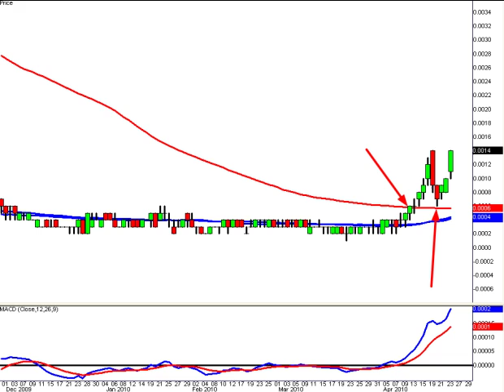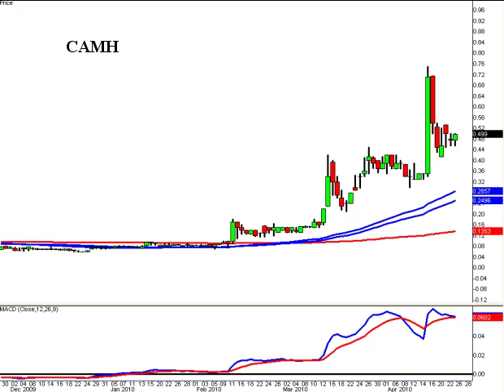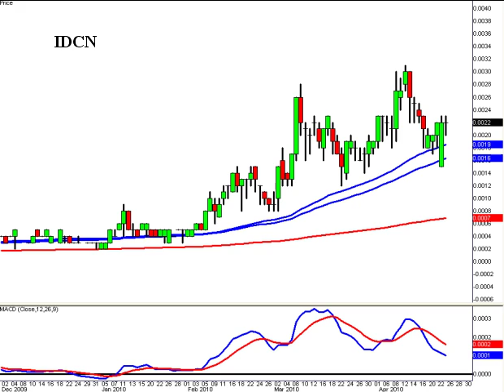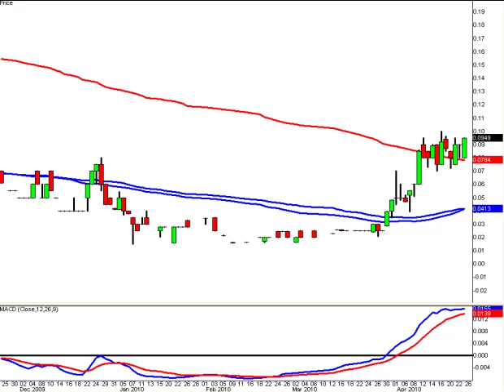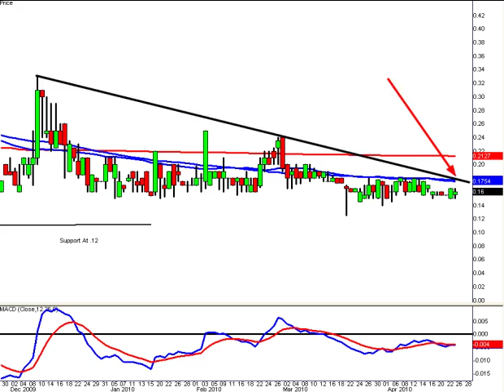HOT OTC Penny Stocks For The week Of 4-26-2010 HMIT IDCN IWEB POPN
The StockWizards.net top 10 stocks for the week include HMIT, POPN, VHGI, CAMH, IWEB, IDCN, ITRO, HNAB, MJNA, and GGII.
TheStockWizards.net Weekly Top 10 Penny Stocks Focus List popularity is growing by leaps and bounds. Sign up for what's becoming one of the Hottest Penny Stock Picking Websites around. Get our Hot Stocks, free penny stock newsletter delivered straight to your mail box every weekend. Face Book